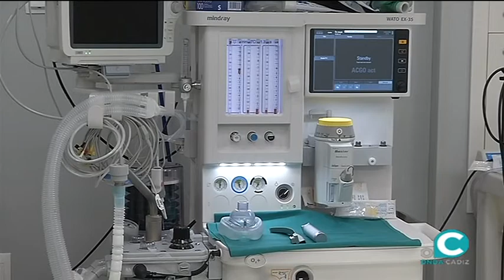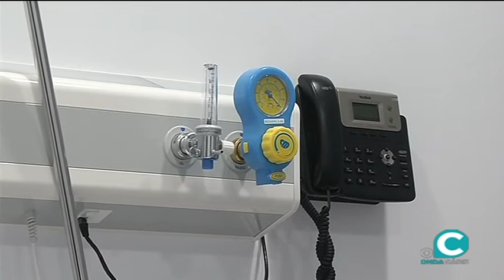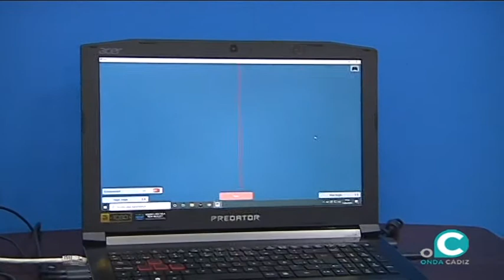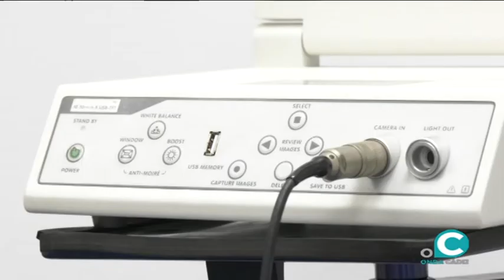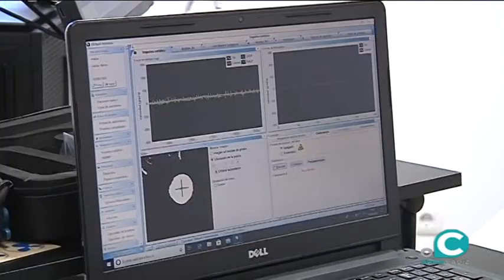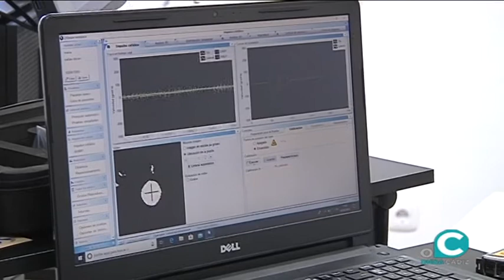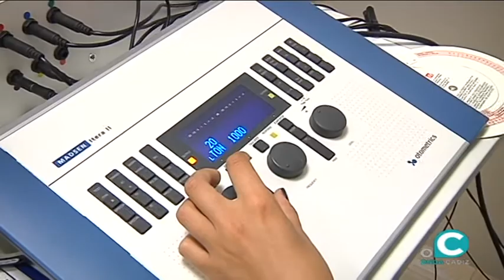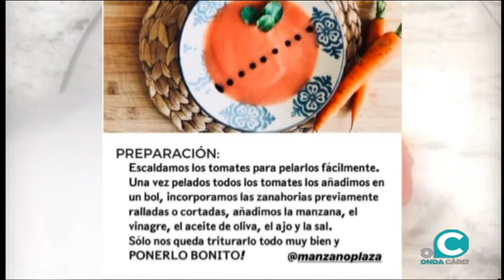SALUDABLEMENTE 11 07 20